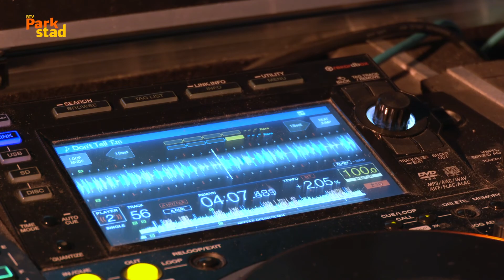Parkstad Uitgelicht | ''In Effect'' is terug!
In 2018 was het laatste hiphop/ RnB evenement van ‘’In Effect’’. Om het nieuwe jaar goed in te gaan is In Effect terug!  Roman Lamarr, de organisator, verteld ons hoe hij zo’n evenement aanpakt.

//RADIO//
89.2FM - 87.5 KABEL - RTVParkstad.nl/live
//TELEVISIE//
Ziggo Kanaal 43, KPN Kanaal 1495 & RTVParkstad.nl/gemist
//ONLINE//
RTVParkstad.nl - @RTVParkstad